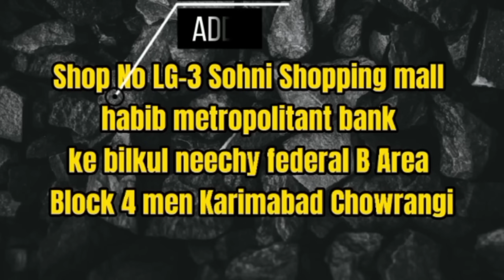ruby stone orignal yaqoot pathar available with whole sale price with Real stones life time guaranty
ruby stone
ruby stone price in pakistan
yaqoot stone
yaqoot stone price in pakistan

Humarey yahan Asal pathar hone ki life time guaranty ke sath diya jata hay iske lawa ap humarey showroom pr akr apne naam ke hisaab se apna birthstone bhi maloom kar saktey hain .

amethyst stone
ruby stone
neelam stone
marjan stone
aqeeq stone
feroza stone
zamurd stone
aquamarine stone
malachite stone
mohe najaf
dure najaf
pearl stone
opal stone
pukhraj stone
gemstones

All kind of precious & Semi Precious
Natural Gemstones
With lab certification Available
Wholesale & Retail
COD Available in pakistan
shop Adress: Shop no LG-3 sohni shopping mall main karimabad chowrangi Federal B area block 4 Karachi Pakistan

Your Quries :-